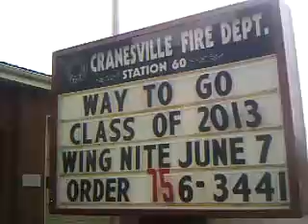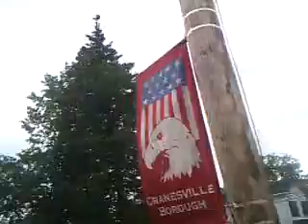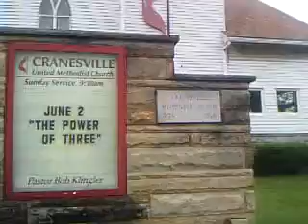Some really cool local history, plus I revisit wing night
Some old local buildings